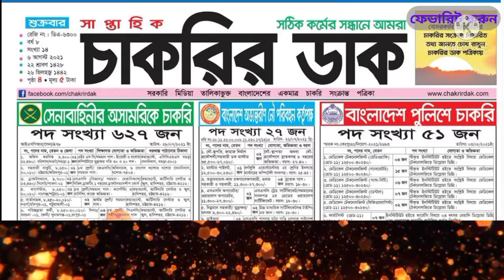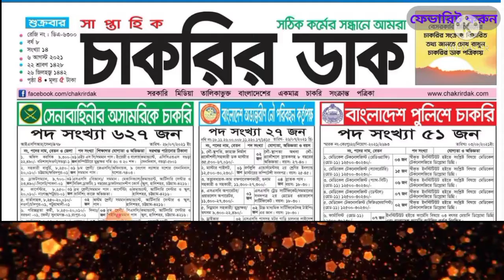আপনারা যেসব চাকরিতে আবেদন করবেন।।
সুস্থ থাকবেন

আর